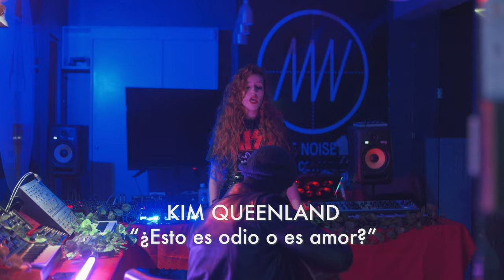LaVitrola.cl: Kim Queenland - Odio o amor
LaVitrola.cl presenta: Kim Queenland - Odio o amor
Grabado en: Galería Crowne Plaza, Santiago de Chile, Chile. Fecha: 09-2022

¡Estrenamos nuevos videos todas las semanas!